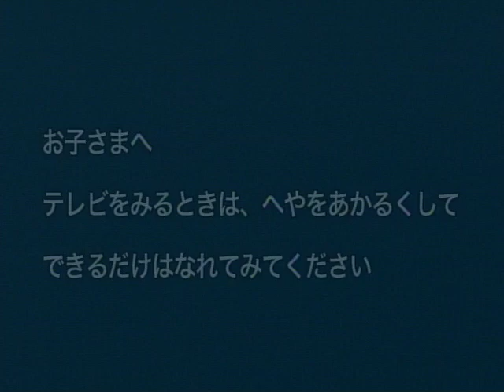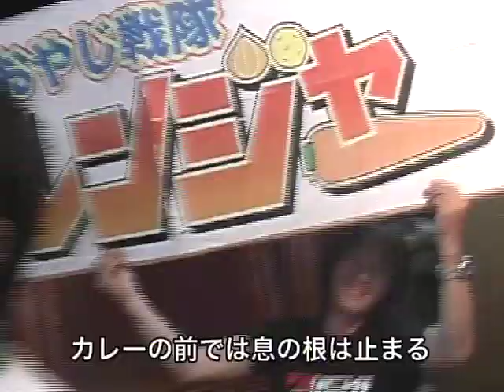おやじ戦隊カレンジャープロモーションビデオ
カレー怪人の魔の手からカレーを守るためにおやじ戦隊が立ち上がった。